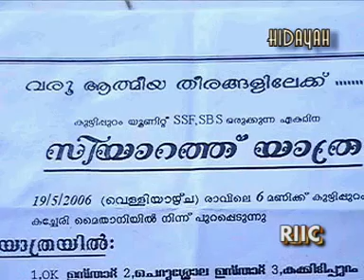ZIYARATH TOUR YATHRA